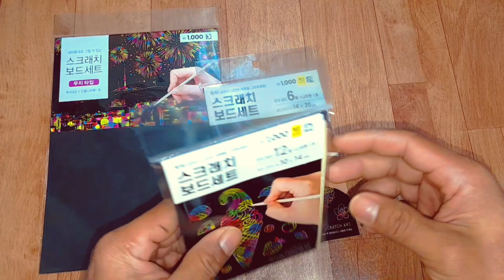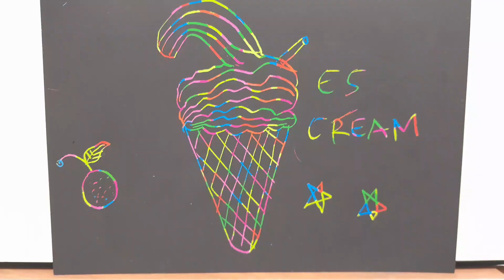Peralatan menggambar AJAIB !!! Harga murah kwalitas mewah.. dijamin anak suka...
this video you watched is a short video that I dedicate to entertain you.